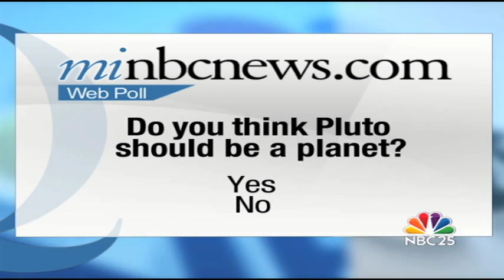Should Pluto be a planet again? We ask an expert at Longway Planetarium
Todd Slisher, the Executive Director of Sloan Longway Planetarium says that Pluto probably shouldn't be a planet, unless we want to make a whole lot of other objects in our Solar System a planet, too.
But what do you think?